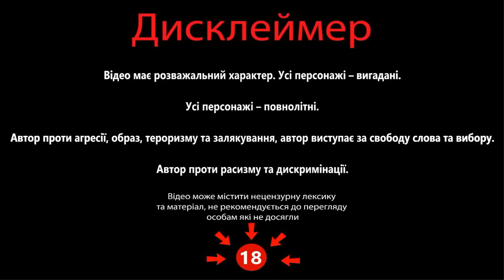Історик з Харкова VS Миротворец, Битва Блогерів – розклав по фактам про ППО Брянщини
Відео надано каналом @getten_so

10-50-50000 - будь-яка сума має значення.

Разом переможемо!
Слава Україні!